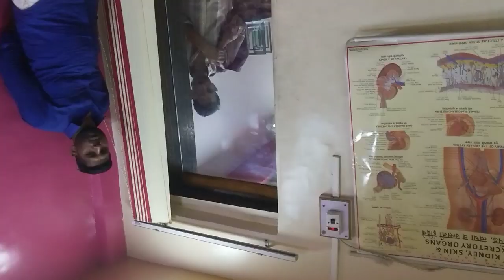NALY. PAR .KA. SHAITAN BANA HAZRAT KA GULAM ..